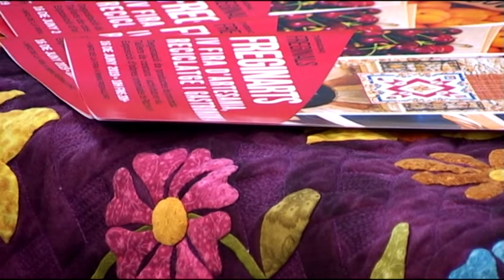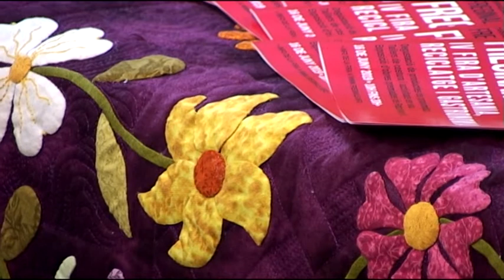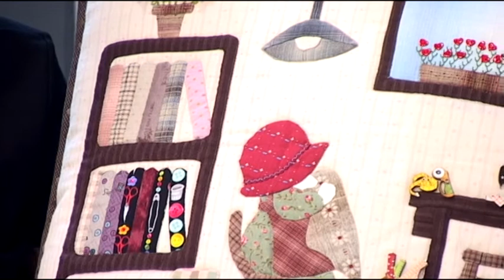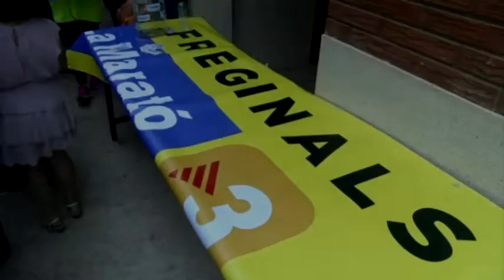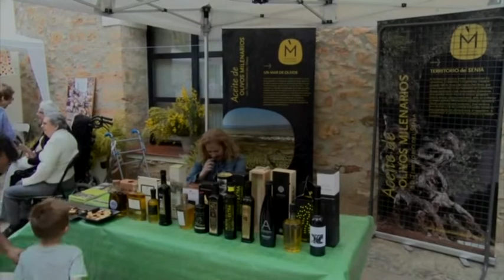Freginarts a Freginals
Avui al Plaça Major us convidem a visitar aquest diumenge Freginarts a Freginals, la IV Fira d'Artesania, Reciclatge i Gastronomia amb degustació de productes de proximitat, tallers de costura i demostracions, exposició d'obres... en parlem amb la tinent d'alcalde Marisin Garrit i  el tècnic Eduard Roldán